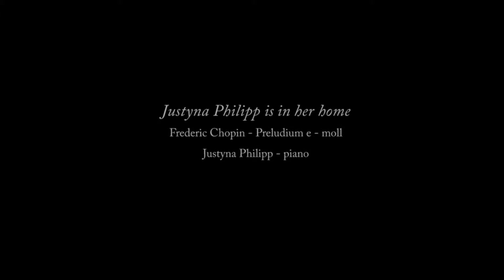FRYDERYKOWI CHOPINOWI w 205 Rocznicę Urodzin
Gra Justyna Philipp w domu przy ulicy Imienia Fryderyka Chopina